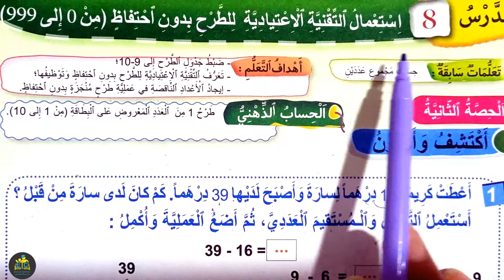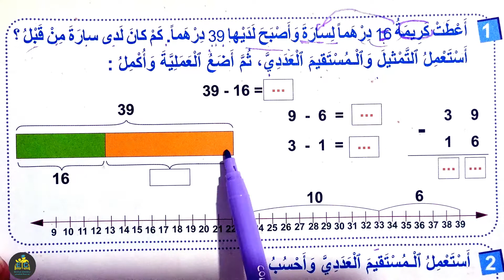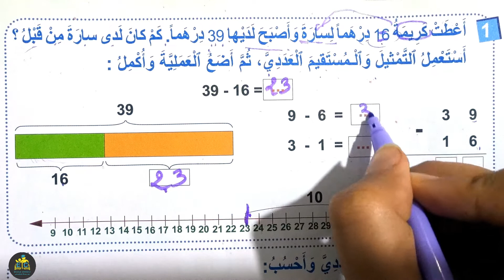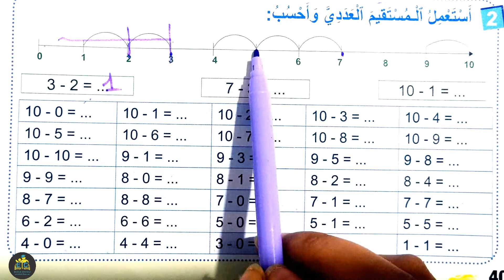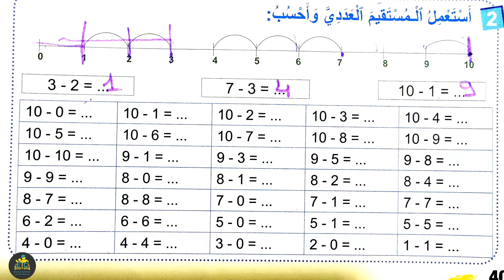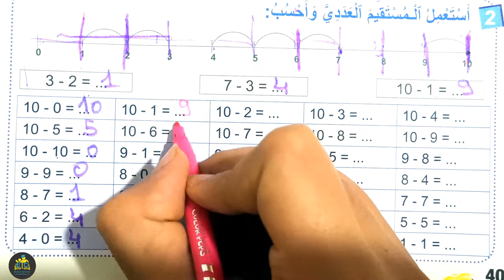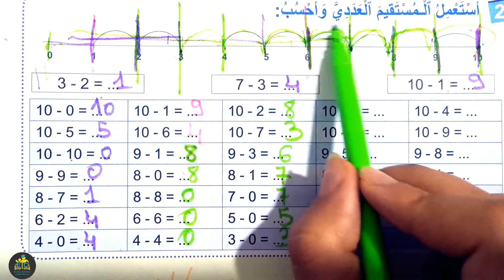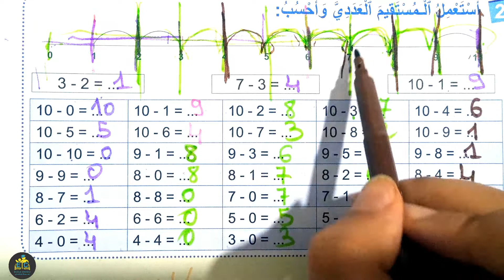فضاء الرياضيات الثاني ابتدائي الصفحة 40 استعمال التقنية الاعتيادية للطرح بدون احتفاظ